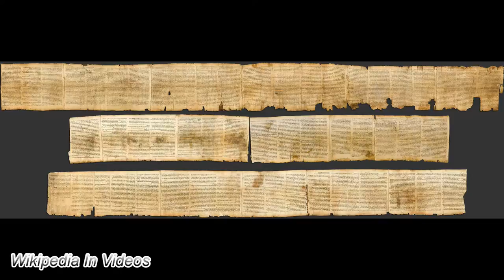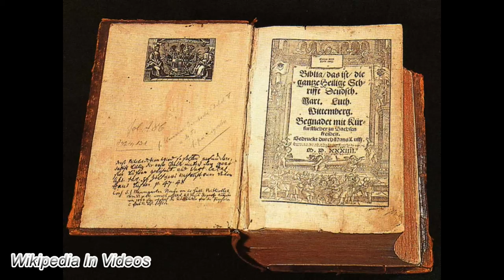The Bible in Wikipedia || Wiki Video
This is the information available for The Bible in Wikipedia as of October 21st, 2019.

The Bible (from Koine Greek τὰ βιβλία, tà biblía, "the books") is a collection of sacred texts or scriptures. Varying parts of the Bible are considered to be a product of divine inspiration and a record of the relationship between God and humans by Christians, Jews, Samaritans, and Rastafarians.

Those books included in the Bible by a tradition or group are called canonical. A number of Bible canons have evolved, with overlapping and diverging contents. The Hebrew Bible overlaps with the Greek Septuagint and the Christian Old Testament. The Christian New Testament is a collection of writings by early Christians, believed to be mostly Jewish disciples of Christ, written in first-century Koine Greek. Among Christian denominations there is some disagreement about what should be included in the canon, primarily about the Apocrypha, a list of works that are regarded with varying levels of respect.

Attitudes towards the Bible also differ among Christian groups. Roman Catholics, high church Anglicans, Methodists and Eastern Orthodox Christians stress the harmony and importance of both the Bible and sacred tradition, while many Protestant churches, including Evangelical Anglicans, focus on the idea of sola scriptura, or scripture alone. This concept arose during the Reformation, and many denominations today support the use of the Bible as the only infallible source of Christian teaching. Others though, advance the concept of prima scriptura in contrast.

The Bible has been a massive influence on literature and history, especially in the Western World, where the Gutenberg Bible was the first book printed using movable type. According to the March 2007 edition of Time, the Bible "has done more to shape literature, history, entertainment, and culture than any book ever written. Its influence on world history is unparalleled and shows no signs of abating." With estimated total sales of over 5 billion copies, it is widely considered to be the most influential and best-selling book of all time. As of the 2000s, it sells approximately 100 million copies annually.

The content in this video: text, images and videos are available in the Wikipedia article, related Wikipedia articles and Wikipedia references.

By Photographs by Ardon Bar Hama, author of original document is unknown. - Website of The Israel Museum, Jerusalem, see link., Public Domain,

By Valentin de Boulogne - Blaffer Foundation Collection, Houston, TX, Public Domain,

By Unknown - Proceedings of the Society of Biblical Archæology, Volume 25 (January-December 1903), p. 56, Public Domain,

By Jerome (* ca 347, † 420) (script), Johannes Gutenberg (* ca. 1400, † 1468) (printing), various employees (decorations) - Scan by Ransom Center of the University of Texas at Austin Public Domain,

By Torsten Schleese - Own photo taken in Lutherhaus Wittenberg, Public Domain,

By Marinus van Reymerswaele - Galería online, Museo del Prado., Public Domain,

By William Morgan (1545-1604) - This digital image can be seen in its original context here. This image is available from the National Library of Wales, CC0,